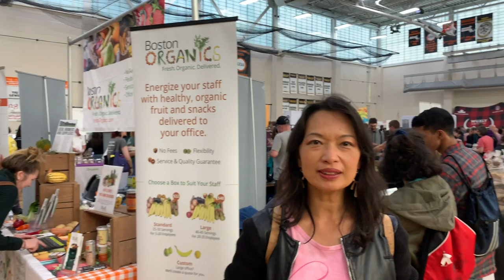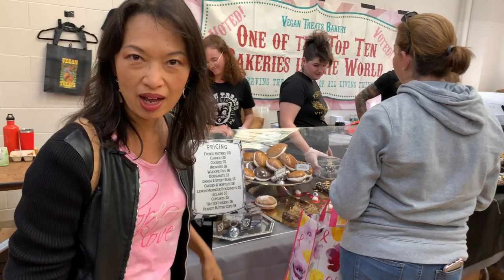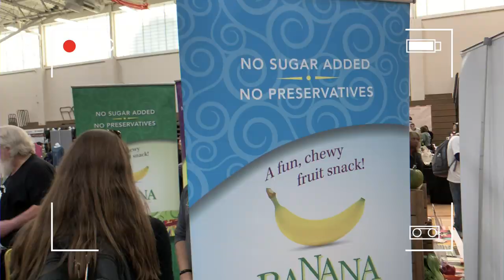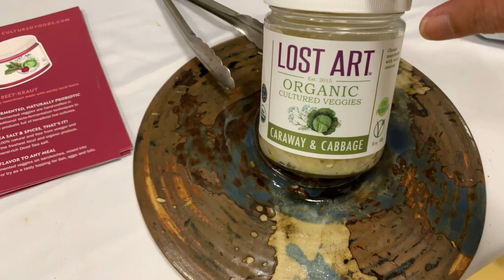เทศกาลอาหารวีแกน ที่บอสตัน Boston Vegan Festival